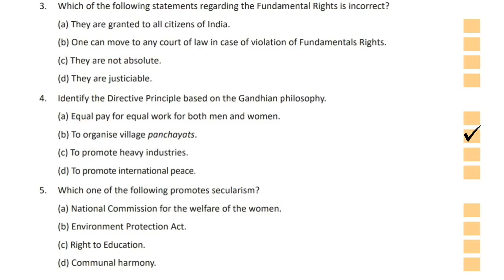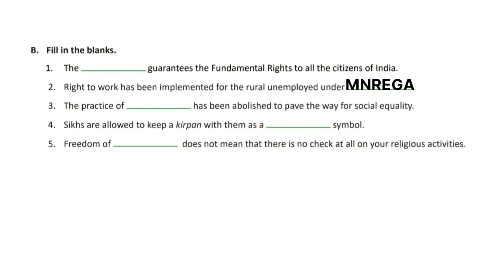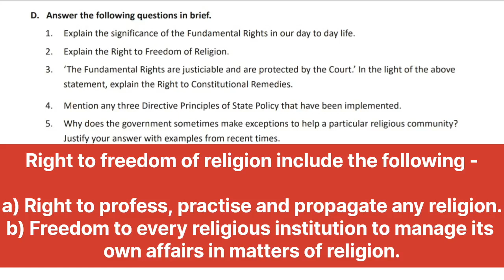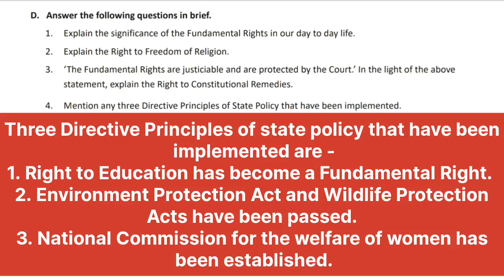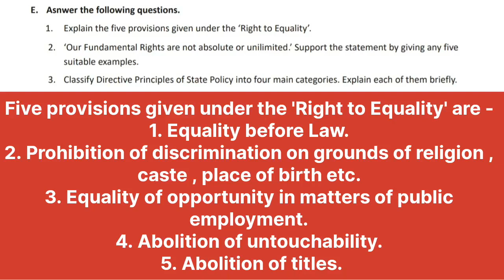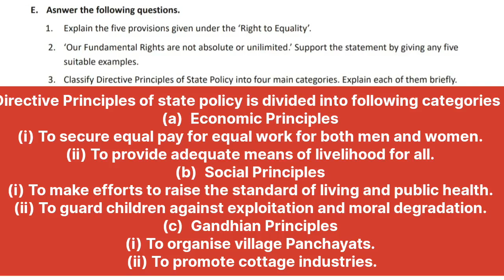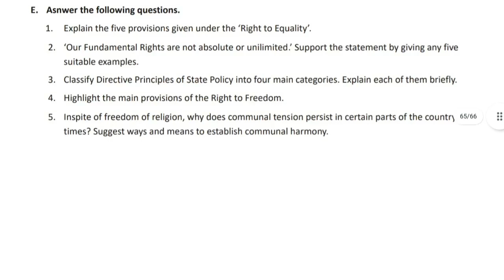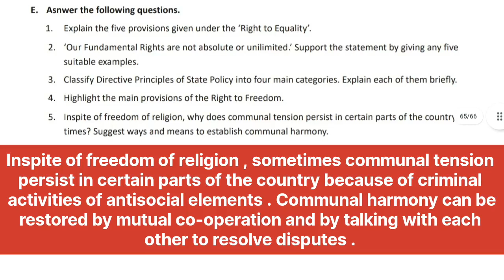Dav class 8 sst chapter 17 question answers | Fundamental Rights , Directive principles |Q.A,B,C,D,E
Fundamental Rights , Fundamental Duties and Directive principles of state policy
question answers of class 8 Fundamental Rights , Fundamental Duties and Directive principles of state policy